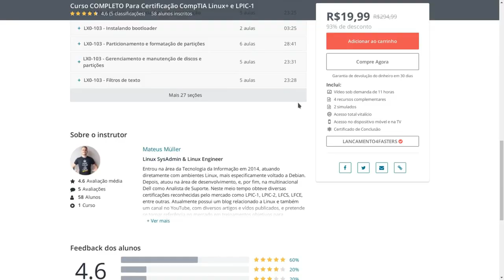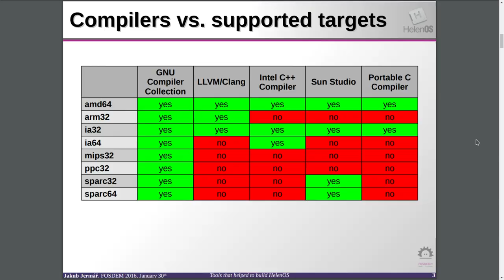PCC (Portable C Compiler) - Outro compilador dos BSDs para Linux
Depois do TinyCC, ICC e do LLVM, vamos tratar do PCC que é o compilador C que foi adotado pela comunidade NetBSD e OpenBSD para substituir o GCC.

Nota: O PCC possui sim suporte ao DragonflyBSD não sendo necessário ser portado. Considerei muito usar o nome do compilador para não confundirem com algo errado.

Linux®